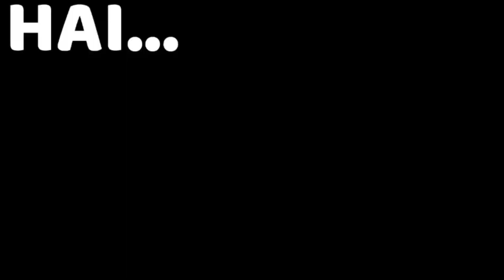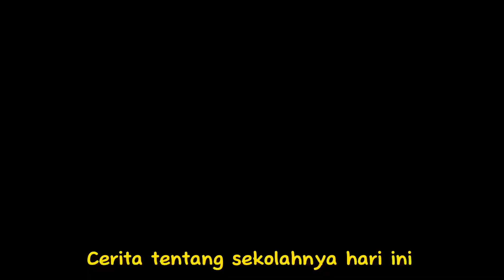LAYANGANKU TERBANG TINGGI#layangan